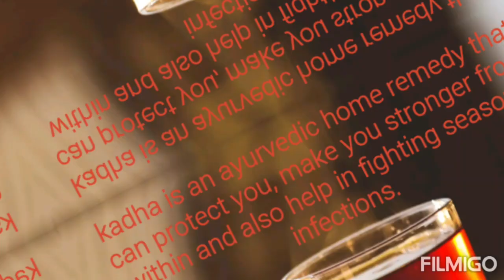Kadha (Ayurvedic Drink)Coronavirus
Kadha is an Ayurvedic home remedy that can protect you, make you stronger from within and also help in fighting seasonal infections.

 I am not a professionally trained chef. Rather, I am a home chef, recipe developer, who likes to cook, bake and share culinary creations with others.

If anyone has allergies related to Ginger,Turmeric or other ingredients used in this recipe please avoid this recipe.